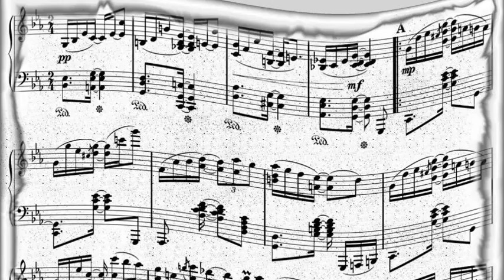Sam Cooke - Summertime